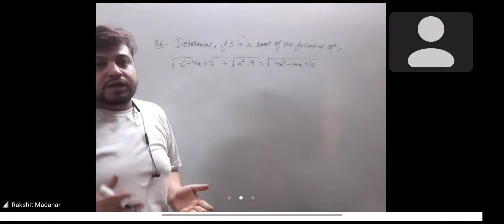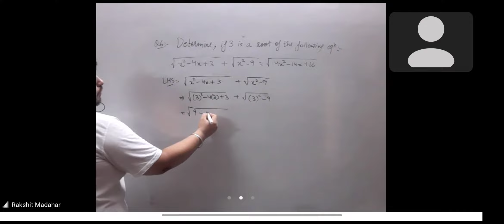Class 10th Maths, Ch 4 Quadratic Eq. , Extra Question 6